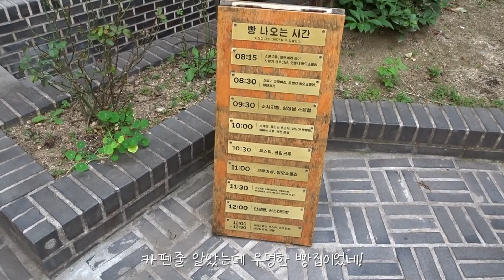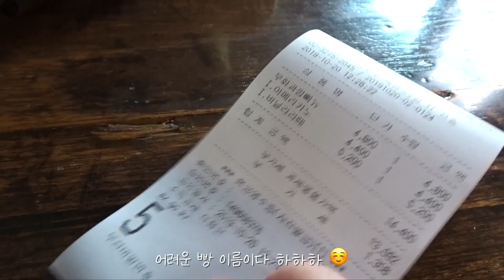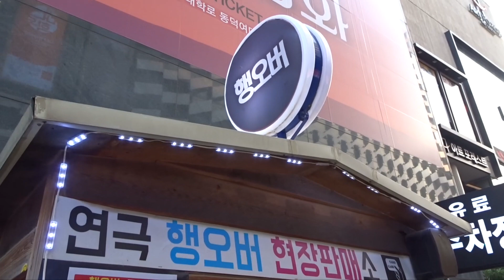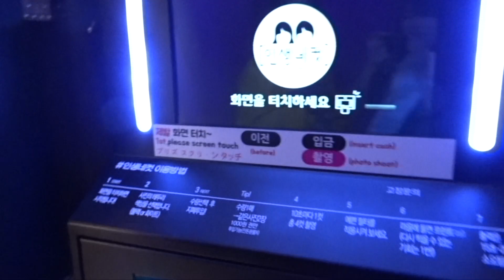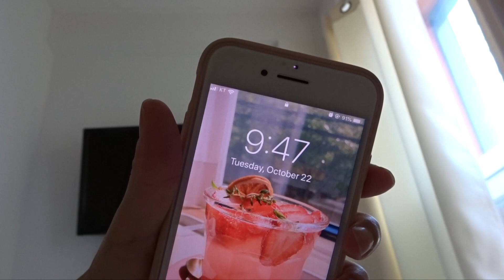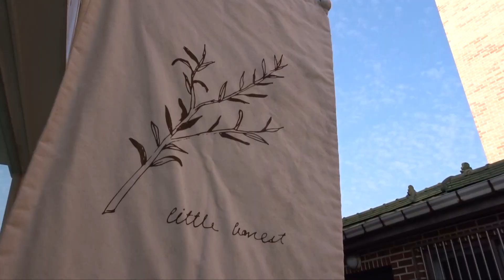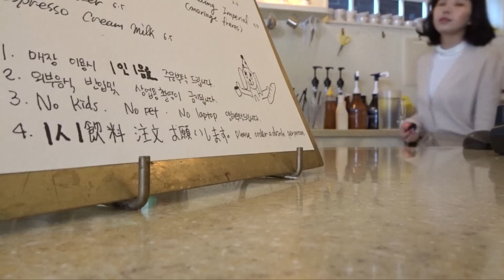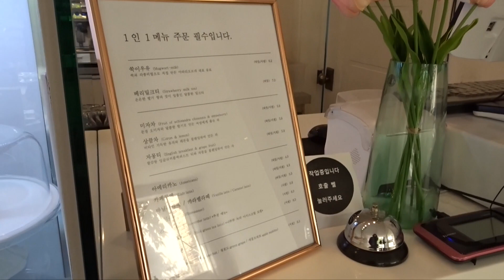서울 가을 나들이 | 연남동 카페 산책 | 한강공원까지 마포대교 건너서🚶🏻‍♀️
오랜만이에요! 띄엄띄엄 올려서 죄송해요 T_T
여러분 추운 날씨에 건강 관리 잘하시고 공부도 일도 무리해서 하지 맙시다 !! 탈 없이 보내는 연말이 최고예요 ☺️
Take it easy of all the things!